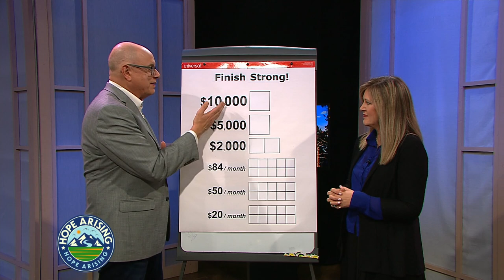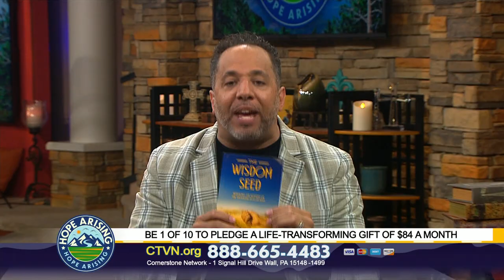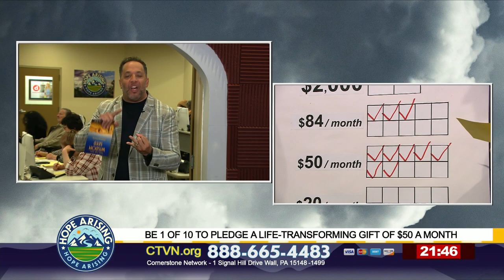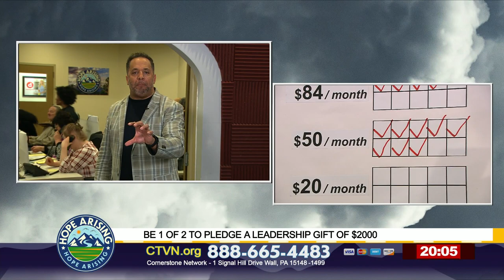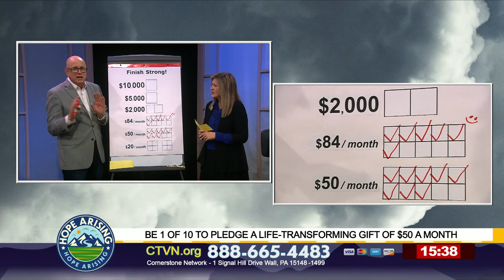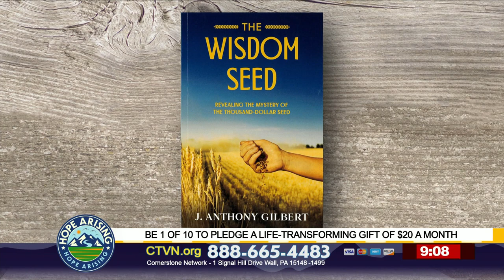Hope Arising: J. Gilbert - April 28, 2023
CTVN is celebrating 44 years of "raising high His signal," and we want to celebrate YOU and how God is using you to change lives through Cornerstone Television!  Don't miss one of our very own, Pastor Jay Gilbert, as he shares a powerful word that will cause hope to arise in your spirit.